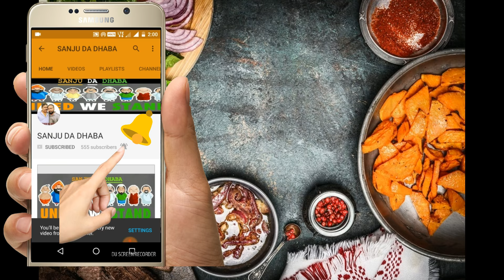How to make Besan ka Cheela | Besan Cheela Recipe | How to Make Besan Chilla Recipe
WELCOME TO SANJU DA DHABA.. HERE WE ARE  DESI QUICK RECIPES FOR PEOPLE ALL OVER THE WORLD. SO THAT THEY CAN  EXPERIENCE THE FLAVOUR OF INDIAN DESI FOOD. WE WILL BE INTRODUCING DIFFERENT RECIPES EVERYDAY IN DIFFERENT WAYS.
Ingredients

1 cup besan (gram flour)
1 medium sized onion, chopped
1 medium size tomato, chopped
2-3 green chillies, chopped
Few coriander leaves, chopped
1 tsp turmeric powder
1 tsp red chilli powder
1 cup curd (optional)
1 1/2 cup water

Method

Put the besan in a bowl.
Add tomatoes and onions, green chillies, turmeric powder, red chilli powder, coriander leaves and salt. Mix well.
Add water and make a batter.
Heat a pan. Once hot, add a teaspoon of oil.
When the oil is hot, pour in one spoonful of batter and spread it out like how you would an omelette.
Fry until it's golden in colour and you start seeing bubbles on the top.
Slowly flip it and fry the other side.
Remove it from the pan. Serve with curd or chutney.
Simple breakfast recipes